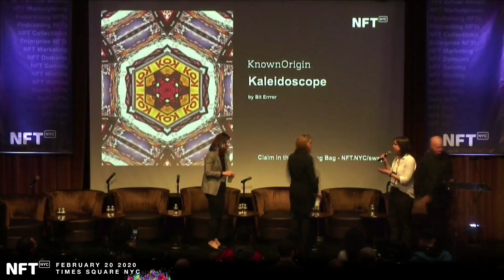5. The NBA and NFLPA - How big brands will bring blockchain to the masses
The NBA and NFLPA - How big brands will bring blockchain to the masses. By Adrienne O'Keeffe, Caty Tedman , Sophie Gage